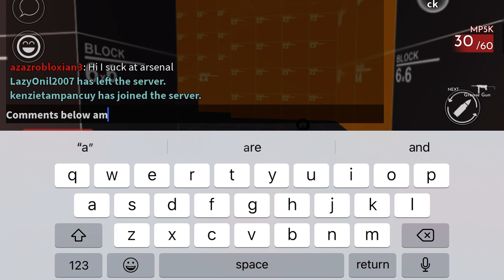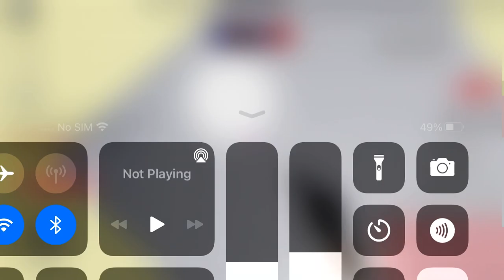(ROBLOX ARSENAL) I suck at it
Today’s video I will be playing some Roblox arsenal and I hope y’all can enjoy me
Playing arsenal. Here are 3 steps for you guys

REMEMBER TO

step 3 TURE ON POST NOTIFICATIONS ON SO YOU CAN NEVER MISS A VIDEO